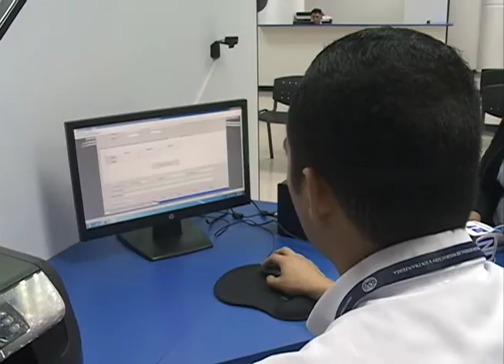Dirección General de Migración inauguro nueva sede Pasatiempo en Lourdes Colon